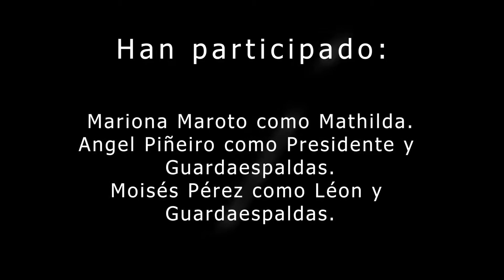6T - Fandub de 'El Profesional (Léon)'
Práctica de doblaje sin ningún tipo de lucro de una de las escenas de la película 'El Profesional (Léon)' dirigida por Luc Besson y protagonizada por Natalie Portman (Mathilda) y Jean Reno (Léon).

He tenido la gran suerte de contar con Mariona Maroto poniendo voz a Mathilda, con Ángel Piñero dandole vida al Presidente y al ambiente de los guardaespaldas. Un servidor pone voz a Léon y aporta su granito de arena con los guardaespaldas.

Sinopsis de la película:
'Léon, un asesino a sueldo profesional, se hace cargo con recelo de Mathilda, una niña de 12 años, cuando su familia es asesinada. Léon y Mathilda entablan una inusual relación cuando ella se convierte en su protegida y aprende el oficio de asesina.'